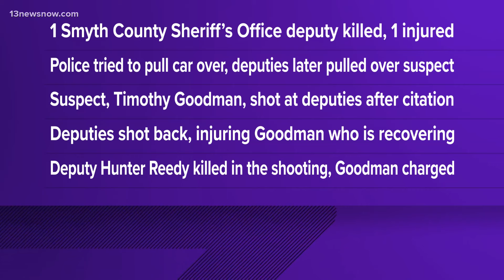Virginia sheriff's deputy killed, another injured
A Smyth County sheriff's deputy is dead and another is hurt after a shooting Friday night.